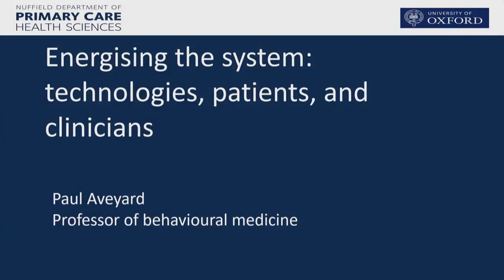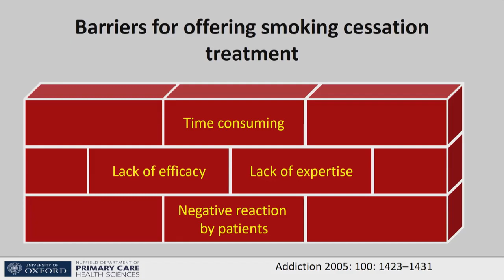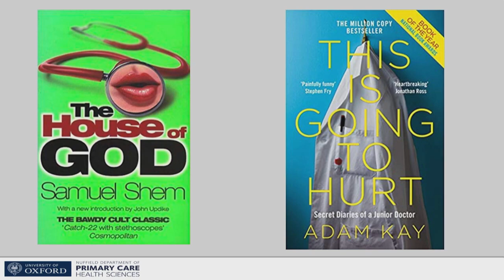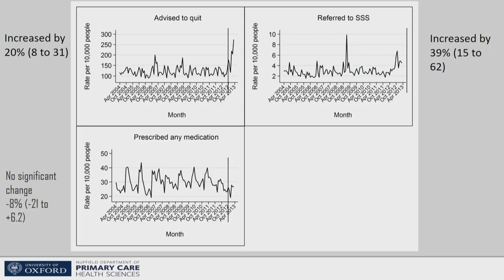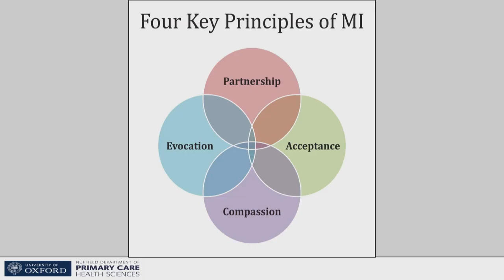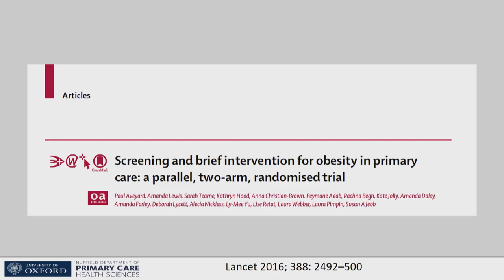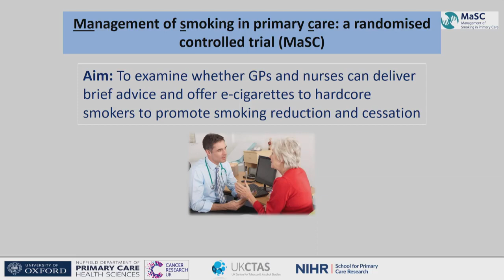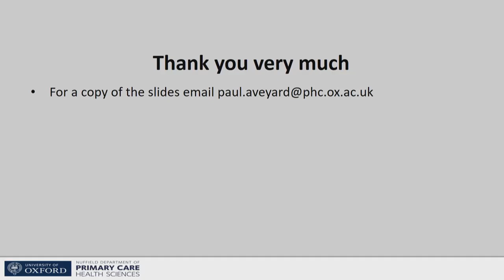SRNT 2020: Clinical Keynote Plenary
Smoking Cessation: The Challenge of Implementation

Presenter: Paul Aveyard, PhD, Professor of Behavioural Medicine, Nuffield Department of Primary Care Health Sciences, University of Oxford, Oxford, UK

Session Chair: Gemma Taylor, PhD